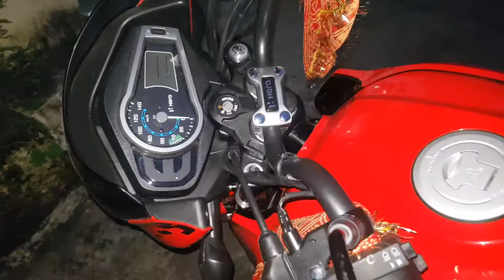New glamour 125 cc bs 6 model in red coloured looking very hot..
Creation abhishek 1234